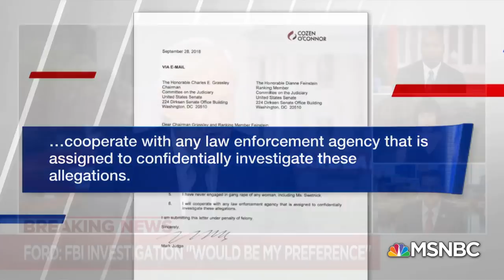Dr. Christine Blasey Ford Welcomes FBI Investigation, Calls It ‘Critical’ | Hardball | MSNBC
Through a lawyer, Ford welcomed the news, saying "A thorough FBI investigation is critical to developing all the relevant facts" but she added that "no artificial limits as to time or scope should be imposed on this investigation."